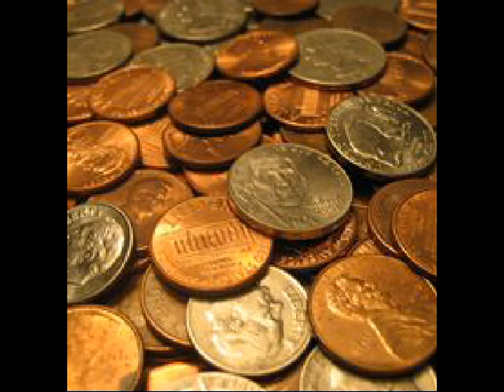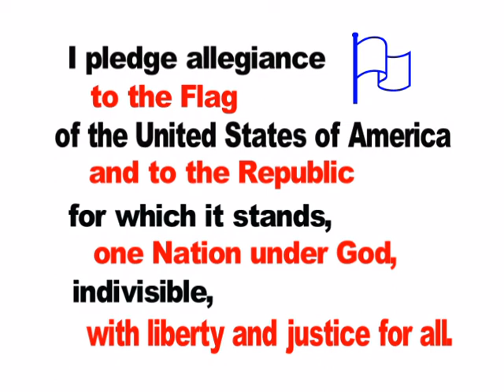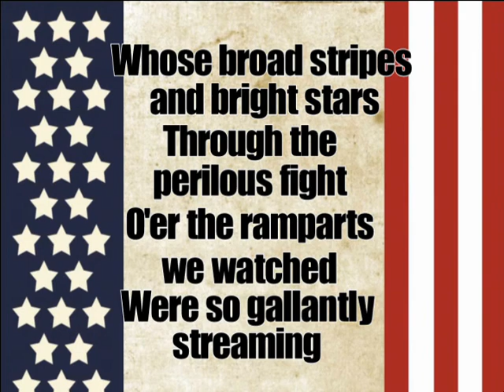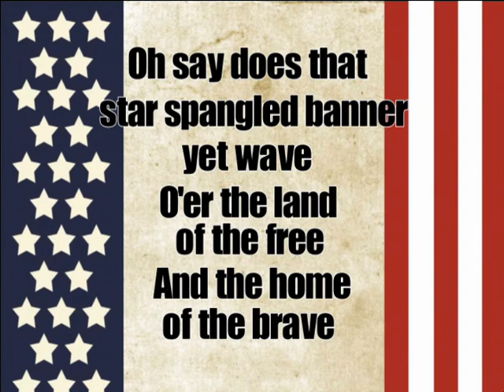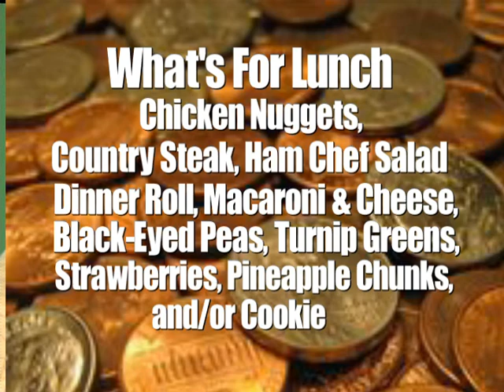GVES News 2/25/14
We are continuing our Coin Drop Fundraiser this week. Please send in dimes tomorrow, quarters on Thursday and paper money on Friday! Thanks!